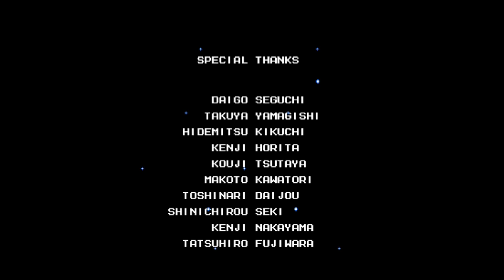Mega Man 4 (NES) Full Playthrough - The Gaming Manual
Josh of the gaming manual with a full play-through of the original Mega Man 4.